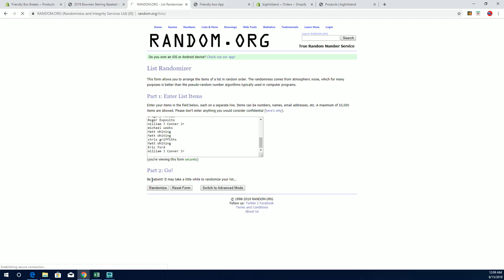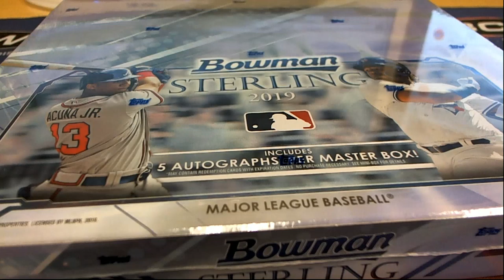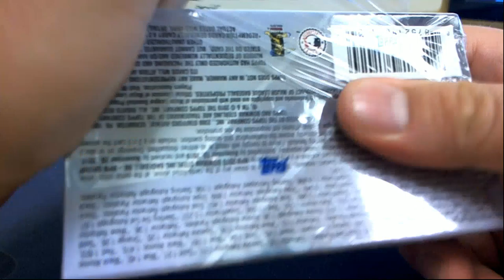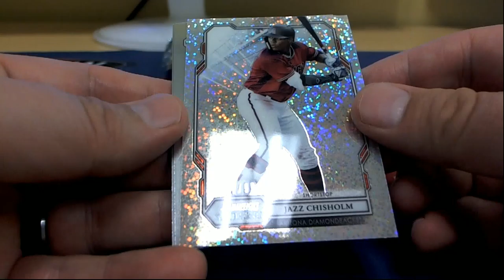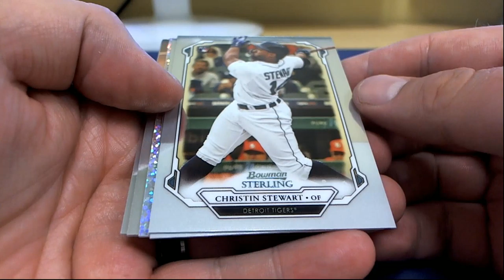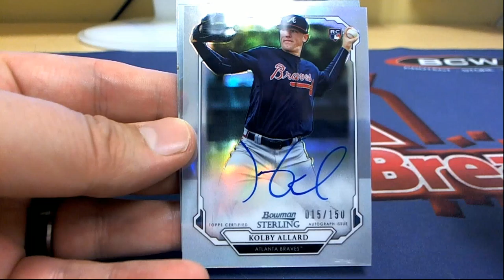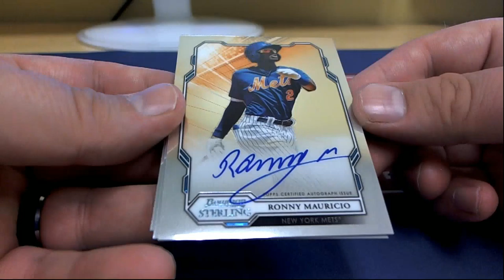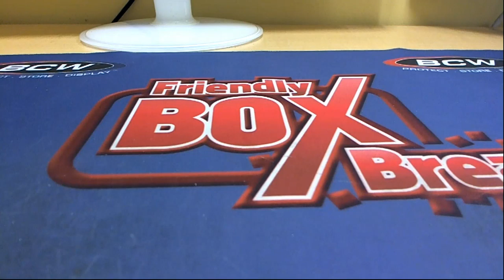2019 Bowman Sterling Baseball Hobby Box ID 19BOWSTERBBPYT203